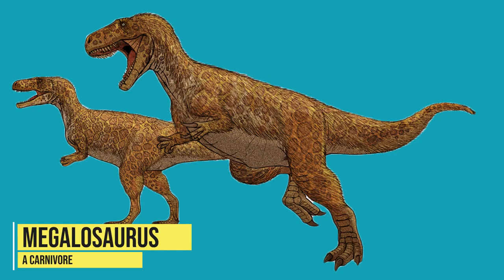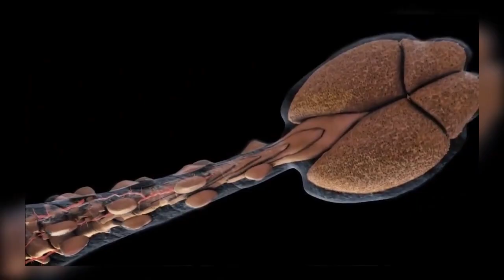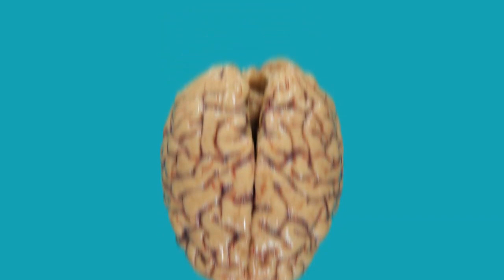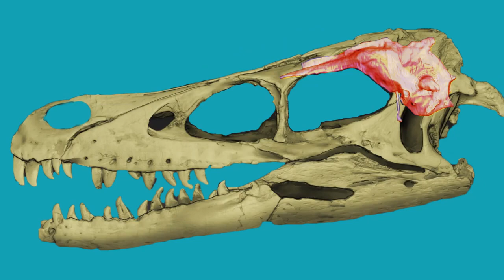History of Dinosaurs in America / US dinosaurs facts documentary / Blockbuster T-rex Chase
History of The Giant Prehistoric Dinosaurs in America / US dinosaurs facts documentary / Blockbuster T-rex Chase
Dino Friends! | Best Dinosaur T-rex Attack
What was the Earth like in the Age of Giant Prehistoric Creatures?
This Dinosaur Was Literally Alive  Dinosaur Found
Enter the prehistoric world when dinosaurs ruled American States. Go back in time and experience what dinosaur life was like. Watch amazing facts about dinosaurs. Know about the facts and history of dinosaurs from United States Of America.
The BEST of Dinosaurs From United States include,
1. Were dinosaurs idiots?
2. Dinosaurs renewed their teeth.
3. Dinosaurs had indefinite growth.
4. Smaller vs Larger Dinosaurs.
5. First fossil of Dinosaur.
6. First recognized Dinosaur.
7. who discovered first dinosaur
8. history of discovery of dinosaurs
9. Exhibition places & museums displaying Dinosaur fossils & skeleton in United States Of America.
10. Dinosaurs size comparison
11. Dinosaurs second brain
prehistoric documentary
dinosaur documentary